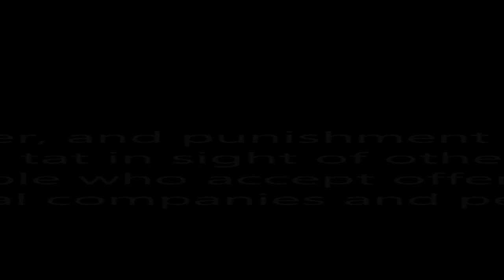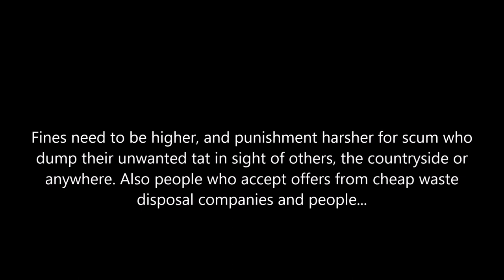Another Fly Tipper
This takes the biscuit, this time it seems as if a lazy CLEANER dumped this here. I would rather they just left the leaves and twigs to decompose naturally rather than put them in plastic bags.